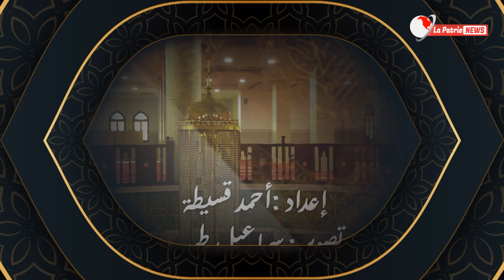تفقهو في الدين | الحلقة 07 | الصيام باطل عند الشجار مع الشيخ بلال مباركي 🌙🤲